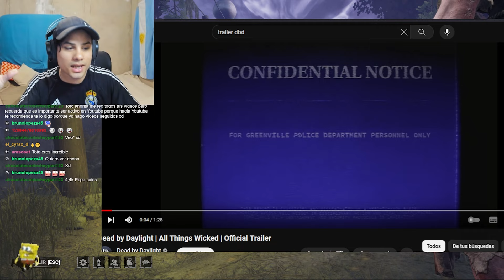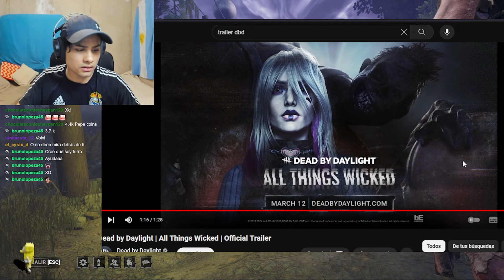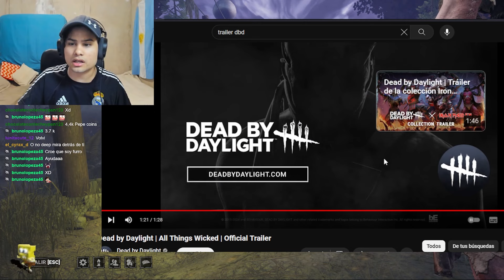La NUEVA Survivor es HERMOSA!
Voy a REACCIONAR a el TRAILER de Dead By Daylight
También una MUY BUENA partida de killerrr